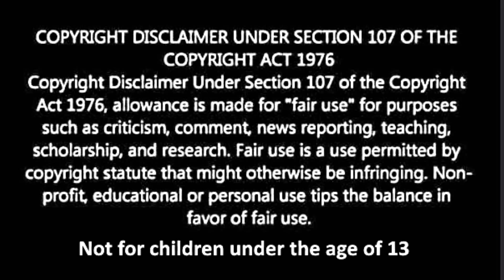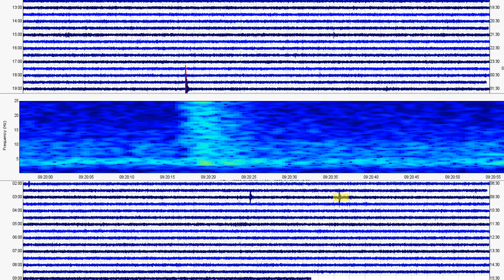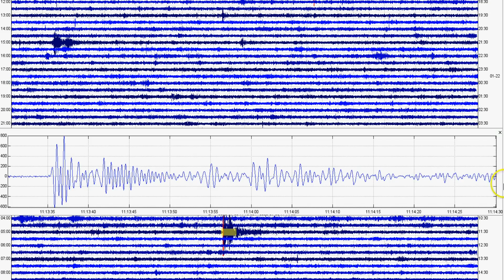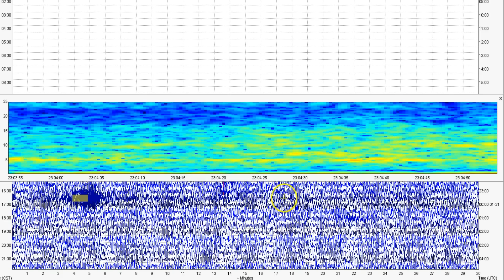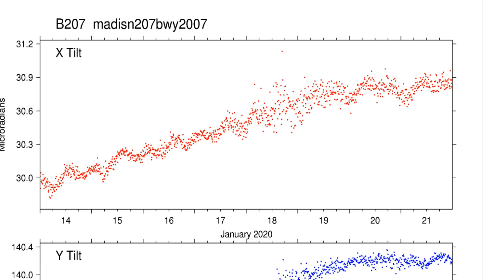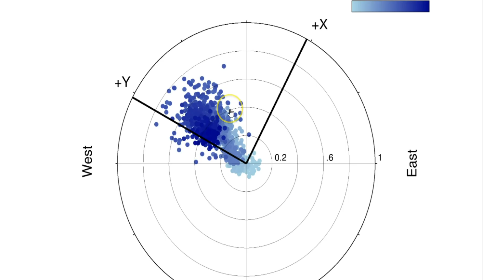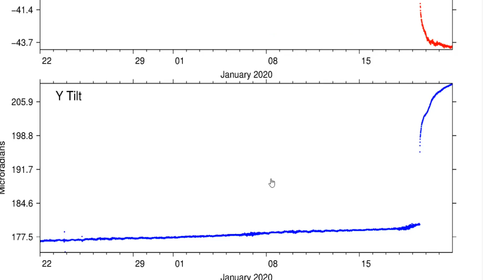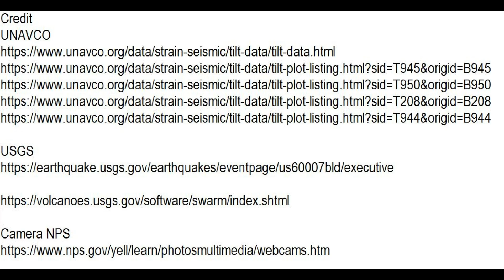Large Earthquake Coming To Yellowstone National Park? 01-22-2020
Credit
UNAVCO